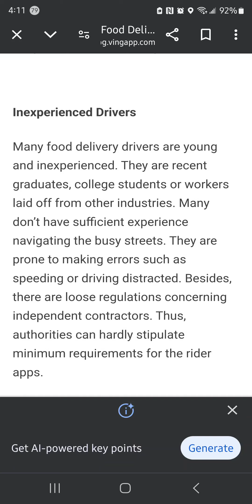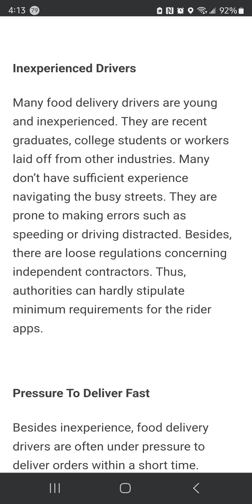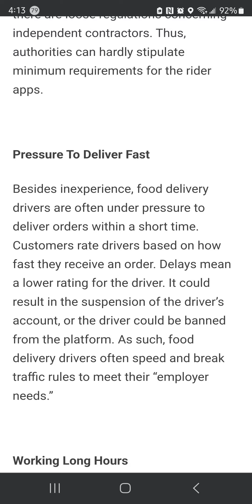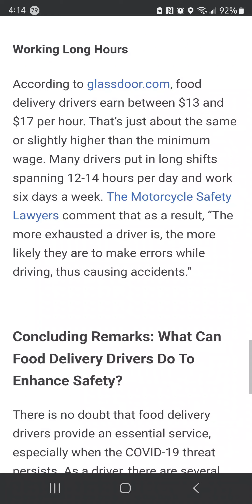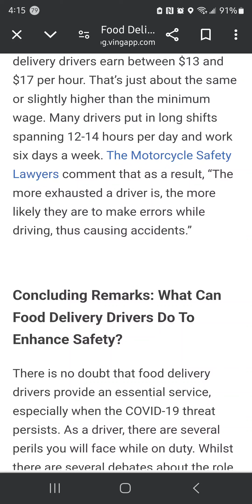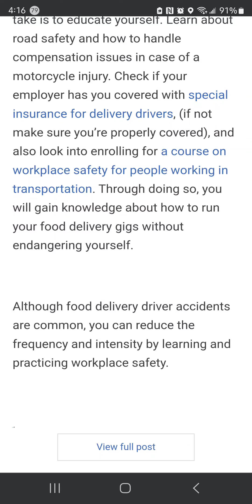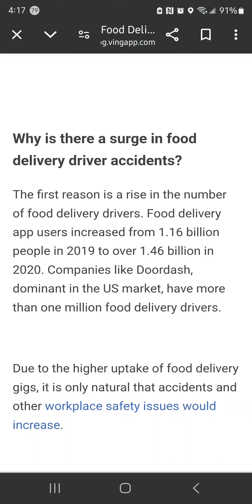Madness in the Delivery World‼️